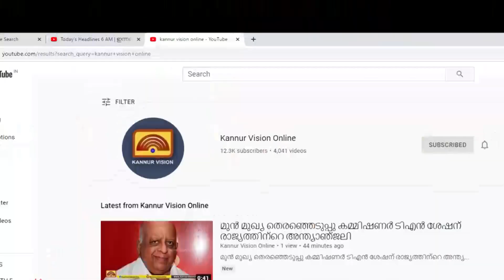തലശ്ശേരിയിൽ കാറിൽ ചാരി നിന്നതിന് കുട്ടിയെ ചവിട്ടിയ സംഭവം